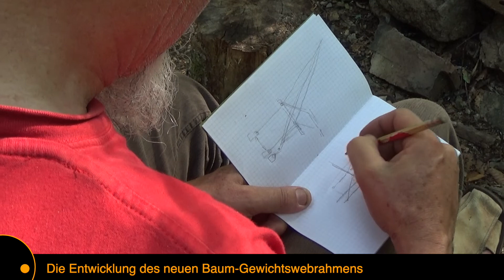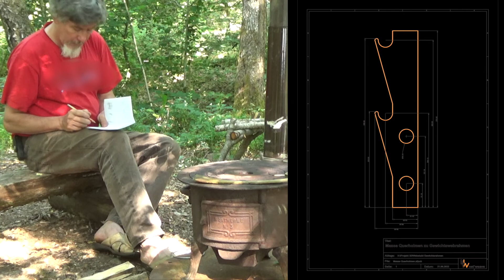Bau eines neuen Gewichtswebrahmen im Wald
2019 baute ich bereits meinen ersten Gewichtswebramen aus Holz welches ich um mein Camp aufsammeln konnte.

Diesen Sommer konstruierte ich einen neuen Webrahmen, den ich zwischen zwei Bäumen befestigen kann und über den Winter sicher zuhause versorgen kann.

Schritt um Schritt dokumentiert der Film den Aufbau und Betrieb dieses Webrahmens. Über zwei Monate stand er im Wald bis das Art Brut Webstück beendet war.

"Zurück Buchstabieren" ist ein Langzeitprojekt worin ich einzelne Handwerke versuche zu ergründen, ohne auf neue Technik zurück zu greifen.

Viele YouTube-Clips sind zusammen gekommen und ich habe mich entschlossen, etwas aktiver in der Monetarisierung zu werden, den der Aufwand ist Gross.
Deshalb meine Bitte: Liked die Filme, schliesst ein Abo von meinem Kanal ab, damit er bekannter wird.
Herzlichen Dank!

Wenn Du mich auch finanziell unterstützen willst, was ich ganz cool finden würde, hier meine
IBAN - Verbindung:
IBAN: FR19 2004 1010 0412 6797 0S02 585     BIC:PSSTFRPPDI